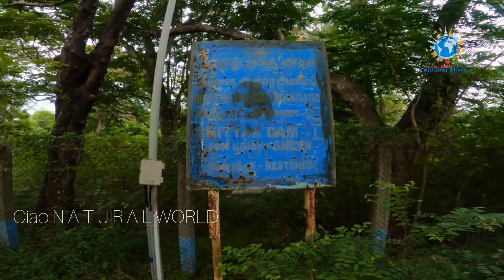MATHOOR AQUEDUCT| Ciao N A T U R A L WORLD| By Vinod Lukose Vettukallel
MATHOOR AQUEDUCT

Mathoor Aqueduct is an aqueduct in Kalkulam taluk of Kanyakumari district of Indian state of Tamil Nadu. It is built over the Pahrali River and takes its name from Mathoor, a hamlet near the aqueduct, which is about 3 km from Thiruvattar town and about 60 km from Kanyakumari.

Entry Fee : Entry fee: INR 2 per person
Camera fee (still camera): INR 5
Video Camera Fee: INR 25
Parking Fee: Bike: INR 3, Car: INR 25, Van: INR 40, Bus: INR 60

Ciao N A T U R A L WORLD